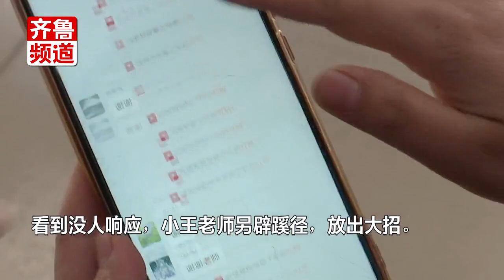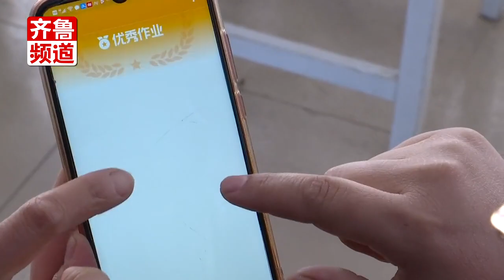一个拥抱胜过千言万语！你多久没和家里的“神兽”抱抱了？